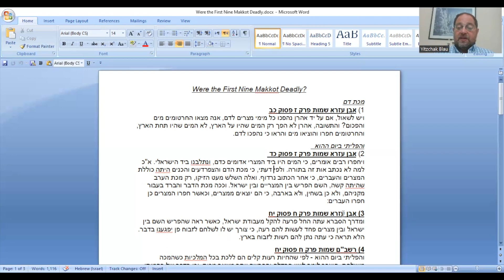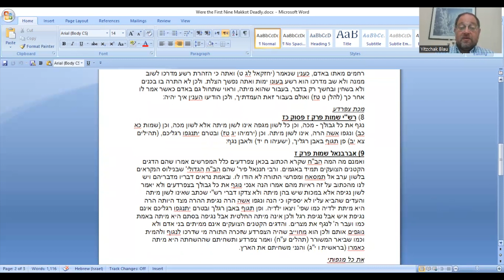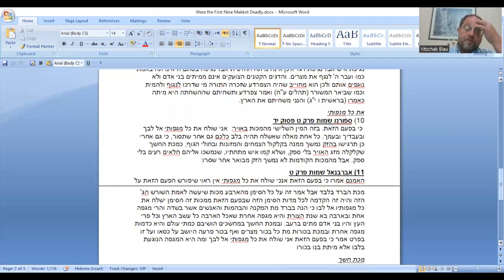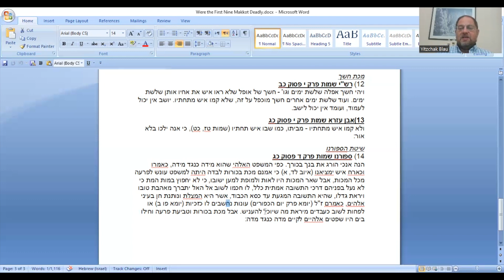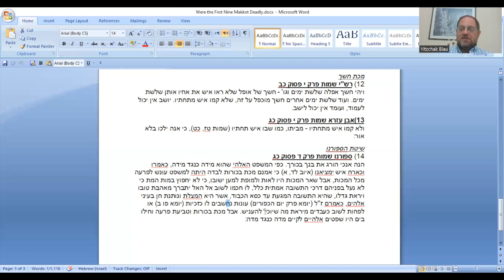Were the Makkot Life Threatening?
Rabbi Yitzchak Blau from Yeshivat Orayta discusses different perspectives on how dangerous the ten plagues were.
This video is part of YCT's 21th Annual Yemei Iyun on Bible & Jewish Thought. This event took place Sept. 18-19, 2022.